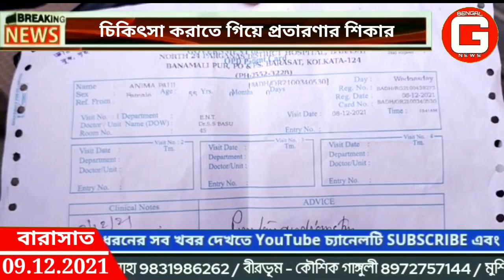বারাসাত হাসপাতালে চিকিৎসা করাতে গিয়ে প্রতারণার শিকার হলো দত্তপুকুর বাসিন্দা। খোয়া গেলো সোনার গহনা।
বারাসাত হাসপাতালে চিকিৎসা করাতে গিয়ে প্রতারণার শিকার হলো দত্তপুকুর বাসিন্দা।@BENGALGNEWS